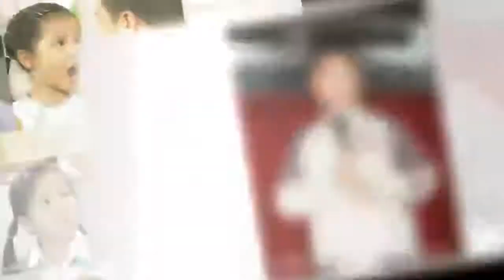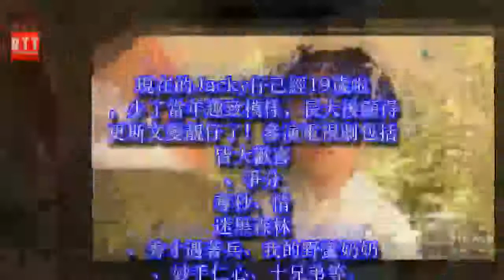TVB《烈火雄心》飾演王喜古靈精怪的女兒「瑤瑤」！現在已經24歲長成這樣！ ✔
✔ MC Network [ 36 寵物 ] TVB《烈火雄心》飾演王喜古靈精怪的女兒「瑤瑤」！現在已經24歲長成這樣！
有煲TVB電視劇的朋友一定對這些童星不會陌生，你可能不記得他們的名字，不過一看照片以前的TVB回憶統統回來啦！！如今他們已經長大了，看看你們是否還認得他們？
1. 成珈瑩
出生於1993年，最廣為人知的角色，莫過於是在《烈火雄心II》內飾演王喜的女兒瑤瑤，當時還有點baby fat的她，說話時帶有點古靈精怪的表情，甜死了不少觀眾呢~